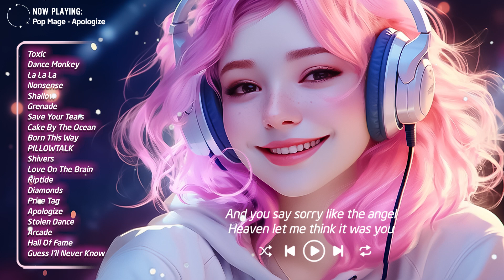Good Vibes 🍀Chill songs to make you feel so good 🌟 Playlist to lift up your mood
00:00 Pop Mage - Toxic
03:00 Pop Mage, Sup I’m Bianca, ThatMikeGuy - Dance Monkey
06:28 02 Pop Mage, Sup I_m Bianca, ThatMikeGuy - La La La
10:04 Pop Mage, Petricor, Marie Maria - Nonsense
12:27 Pop Mage, Petricor, Marie Maria - Shallow
15:45 Pop Mage, Sup I’m Bianca, Dario Marcello - Grenade
19:16 Pop Mage - Save Your Tears
22:13 Pop Mage - Cake By The Ocean
25:32 Pop Mage, Sup I’m Bianca, ThatMikeGuy - Born This Way
28:52 Pop Mage, Sup I’m Bianca - PILLOWTALK
31:22 Pop Mage, Petricor, Marie Maria - Shivers
34:43 Pop Mage - Love On The Brain
38:25 Pop Mage - Riptide
40:25 Pop Mage, Sup I’m Bianca, ThatMikeGuy - Diamonds
44:08 Pop Mage - Price Tag
46:14 Pop Mage - Apologize
49:08 Mandrazo, Pop Mage - Stolen Dance
53:01 Pop Mage - Arcade
55:40 Pop Mage, Sup I’m Bianca ft Mandrazo - Hall Of Fame
58:35 TrackTribe - Guess I'll Never Know
1:01:57 Pop Mage - Toxic
1:04:58 Pop Mage, Sup I’m Bianca, ThatMikeGuy - Dance Monkey
1:08:25 02 Pop Mage, Sup I_m Bianca, ThatMikeGuy - La La La
1:12:02 Pop Mage, Petricor, Marie Maria - Nonsense
1:14:25 Pop Mage, Petricor, Marie Maria - Shallow
1:17:43 Pop Mage, Sup I’m Bianca, Dario Marcello - Grenade
1:21:14 Pop Mage - Save Your Tears
1:24:11 Pop Mage - Cake By The Ocean
1:27:30 Pop Mage, Sup I’m Bianca, ThatMikeGuy - Born This Way
1:30:50 Pop Mage, Sup I’m Bianca - PILLOWTALK
1:33:20 Pop Mage, Petricor, Marie Maria - Shivers
1:36:41 Pop Mage - Love On The Brain
1:40:23 Pop Mage - Riptide
1:42:22 Pop Mage, Sup I’m Bianca, ThatMikeGuy - Diamonds
1:46:06 Pop Mage - Price Tag
1:48:12 Pop Mage - Apologize
1:51:06 Mandrazo, Pop Mage - Stolen Dance
1:54:59 Pop Mage - Arcade
1:57:38 Pop Mage, Sup I’m Bianca ft Mandrazo - Hall Of Fame
2:00:32 TrackTribe - Guess I'll Never Know